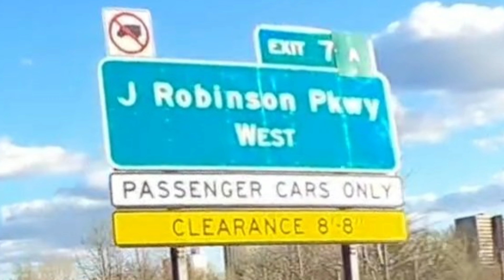Velodrome 2022 - Crash EDITION